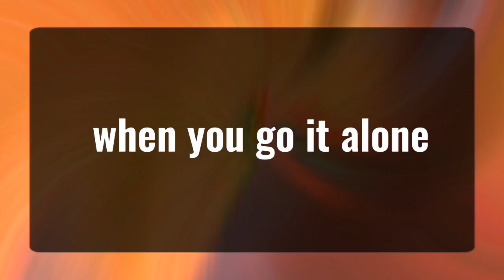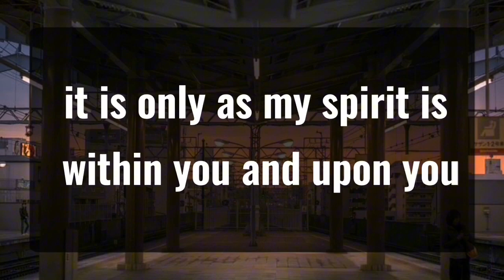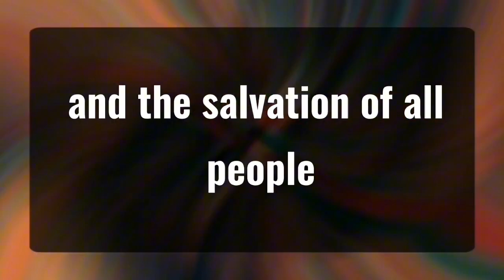11_11 💌Angels Says It's very serious Message... Angels Message✝️God Miracles Today 1111 🦋 god msg